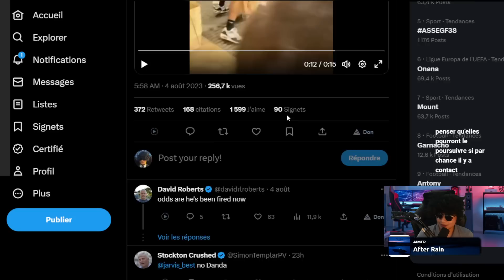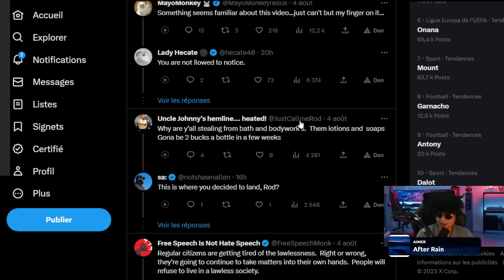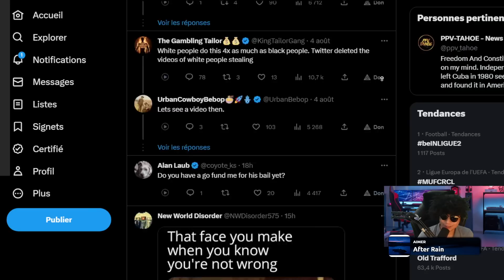SI TU TE FAIS CHOPPER PAR L'HOMME BLANC CIS TU PERDS: LE NOUVEAU JEU A LA MODE AUX USA